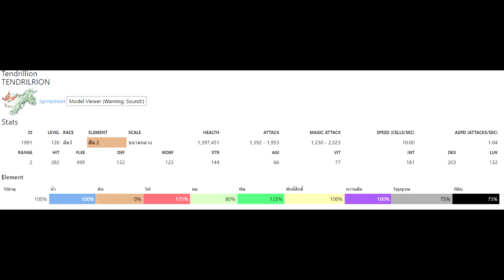RO: Duo Tendrillion (คู่หูนักล่า กับมือที่สามที่มาจากไหน)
Solo มันไม่เท่

 (PC) Cpu: Ryzen 2400g
Ram: DDR4 8gb
HDD: ฟ้า 1TB
การ์ดจอ: Redeon 580
ครีบอร์ด/เม้าส์ : ใช้ได้ก็พอ
ไมค์: OKER 120บาท(ขอลดมา)
(MB)
 Huawei GR5